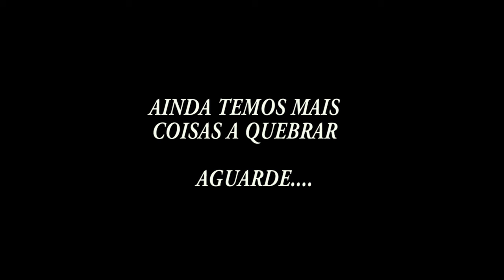DESTRUINDO O TETO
Pequena aventura em construção civil